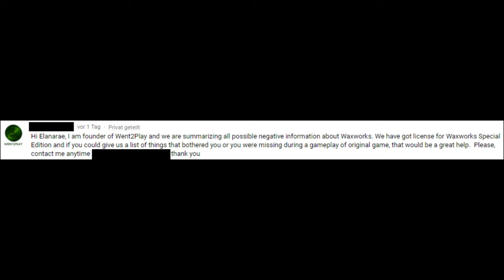Waxworks Fans unite! We may influence a Remake!